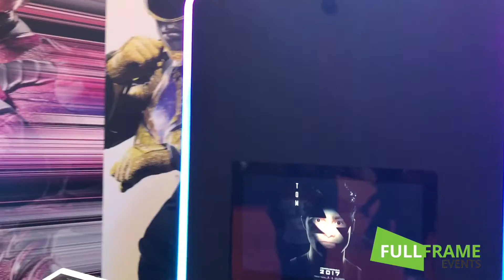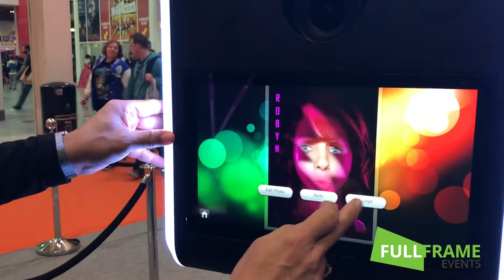Power Rangers 2017 Green Screen Photography at ComicCon by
Green screen photography using our latest Green Screen Booth at ComicCon 2016 for Power rangers 2017 the movie. We morphed over 1500 fans into the Power Ranger of their choice and achieved over 100,000 social media impressions!